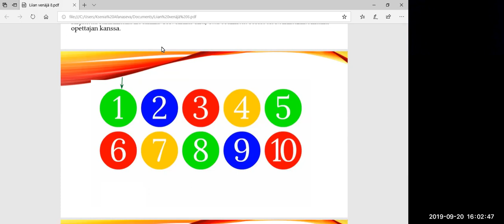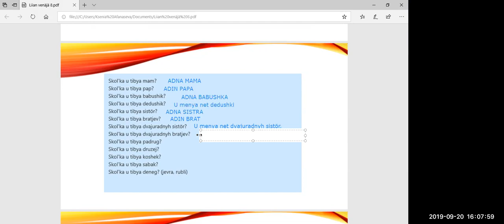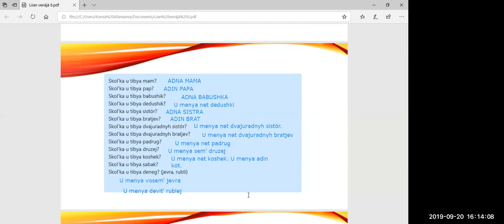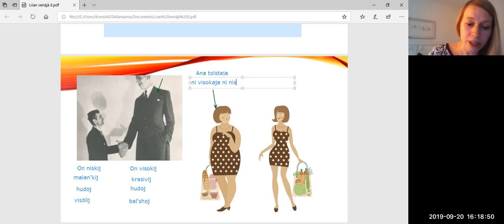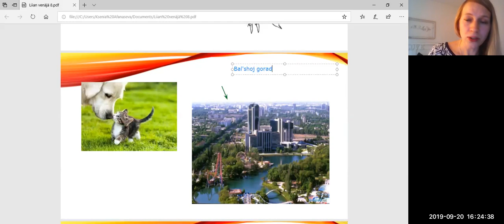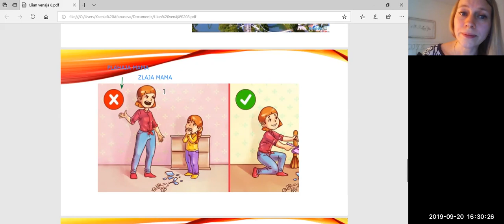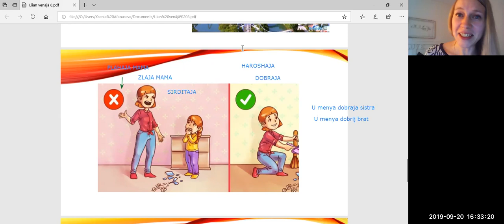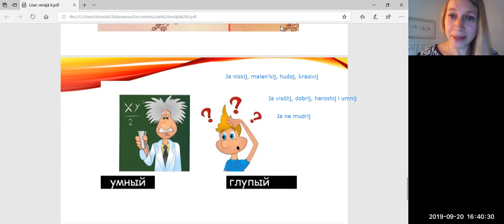Venäjää suomalaisille, oppitunti 8